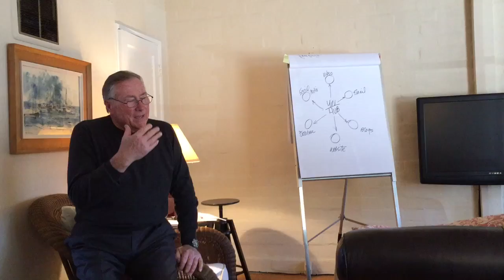Staff Meeting Jan. 17, 2917